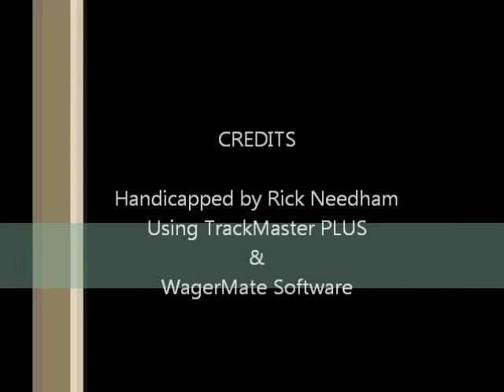Race #8 - Parx Racing - 8/13/2012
Race #8 - Parx Racing - Monday August 13, 2012 + bonus longshots